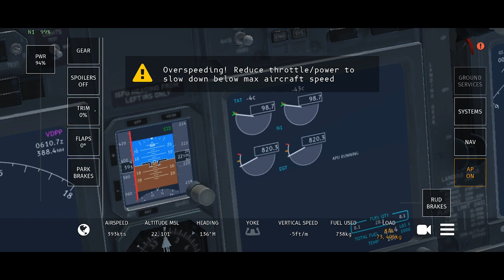infinite flight boeing 737 800 delta airline vientaine wattay airport to phnom penh